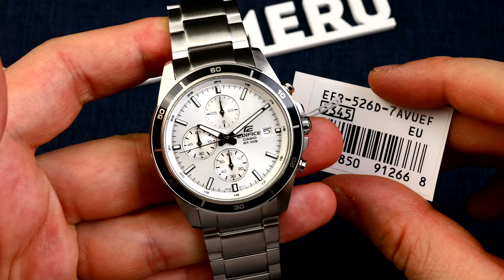Casio Edifice EFR-526D-7A